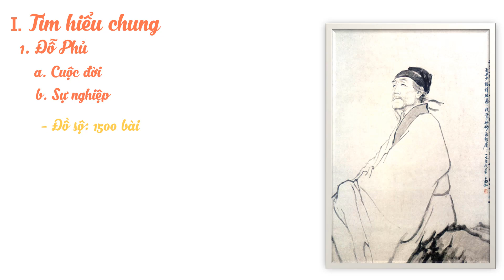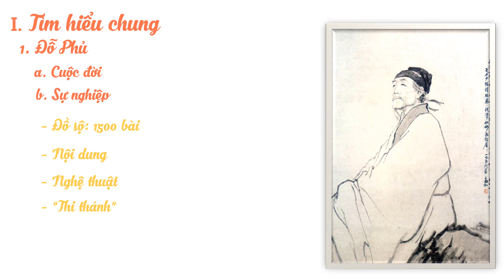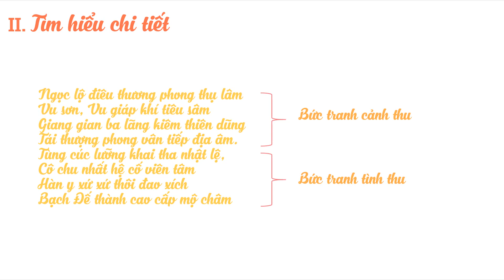Thu hứng - Tìm hiểu chung [NGỮ VĂN LỚP 10][Học trực tuyến cùng ONLINE MATH]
Những nét khái quát về tiểu sử, con người nhà thơ Đỗ Phủ cùng những bối cảnh, xuất xứ của tác phẩm Cảm xúc mùa thu.